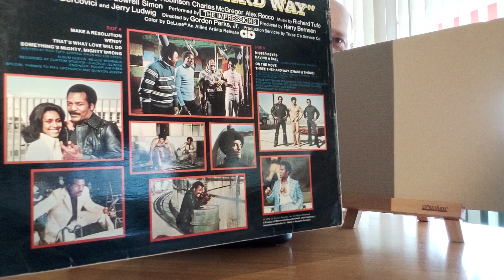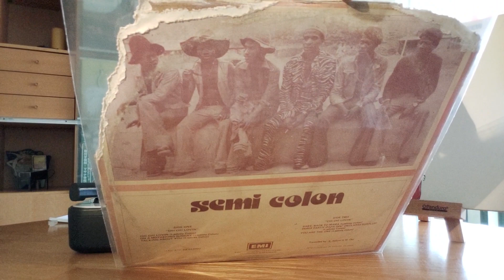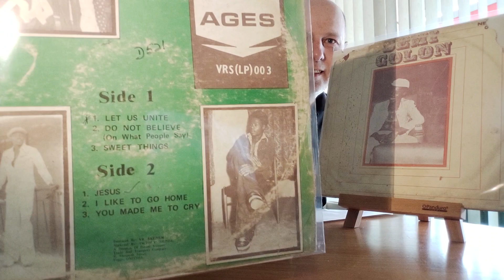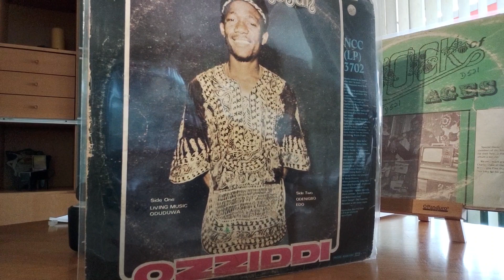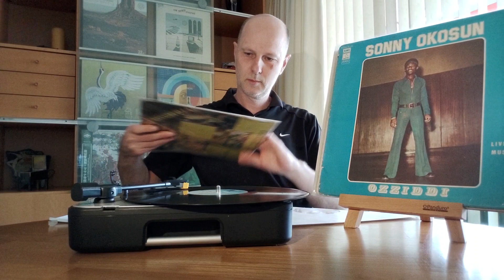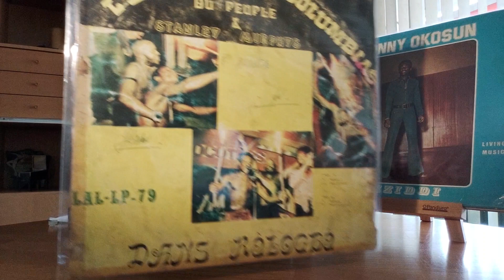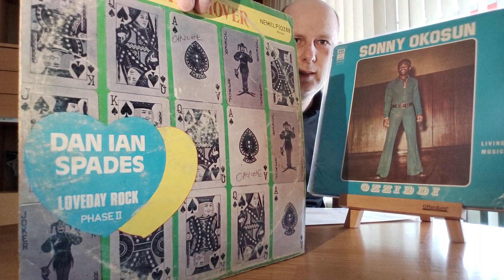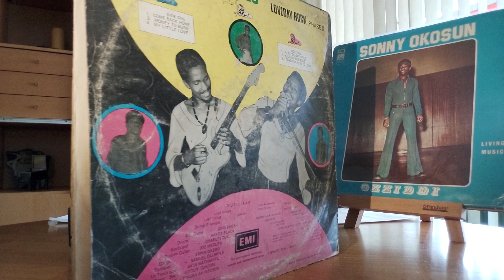Funky Vinyl Finds - BLAXPLOITATION AND AFRO-FUNK - Vinyl Community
Some obscure funky music from the seventies.

Needle drops: Three The Hard Way, Let's Do It  Again, Semi Colon, Rock Of Ages, Les Grands Columbia's, Sonny Okosun, Dan Ian Spades.